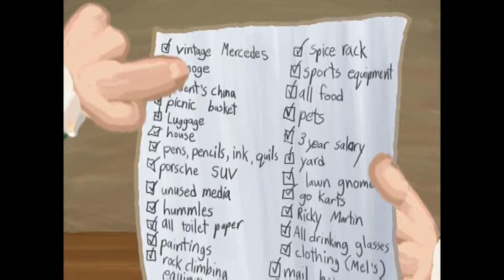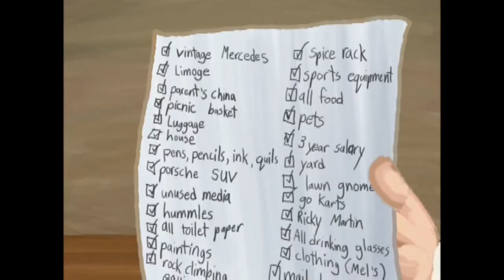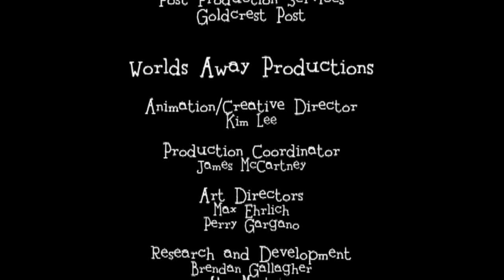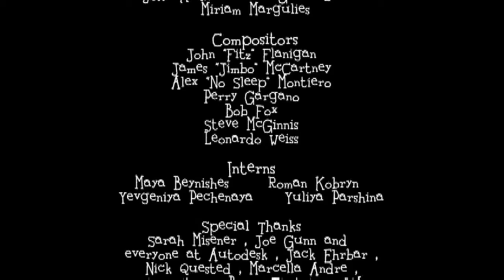Hopeless Pictures - Episode 3